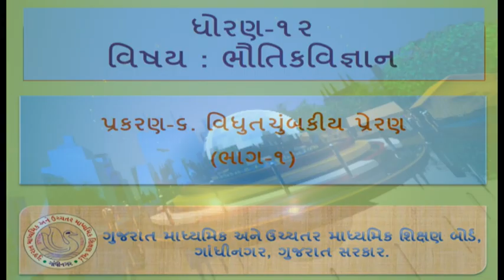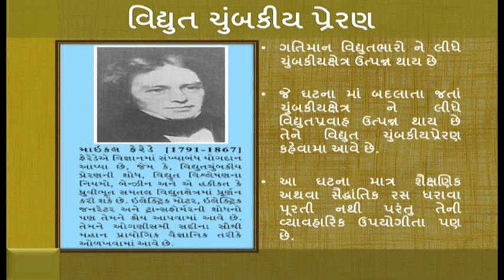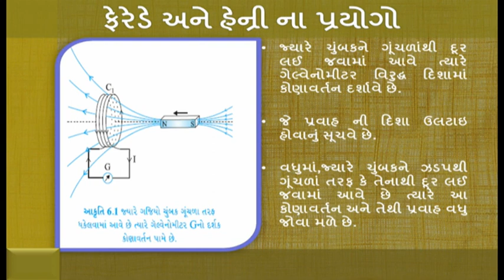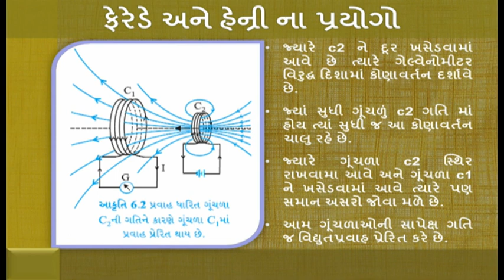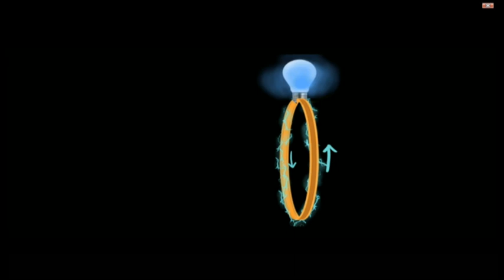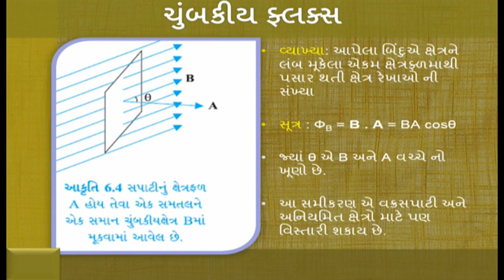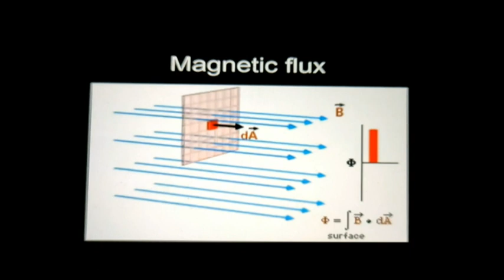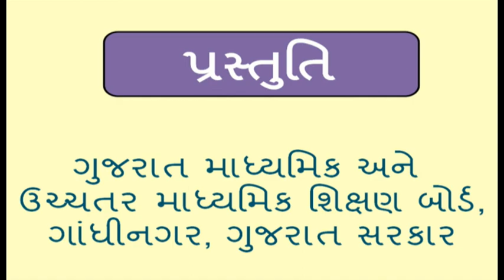25930 ધોરણ 12 ભૌતિક વિજ્ઞાન પ્ર 6 વિદ્યુત ચુંબકીય પ્રેરણ ભાગ 1